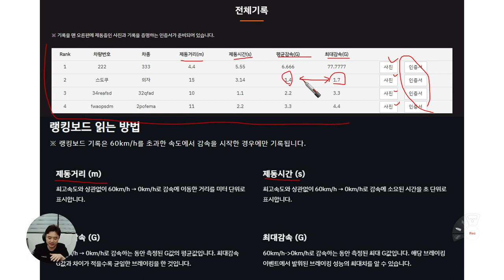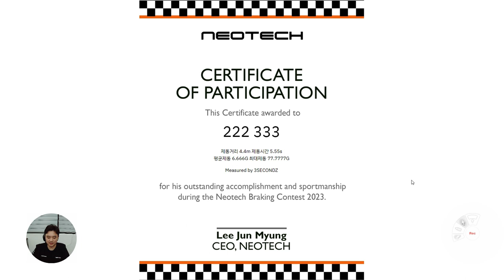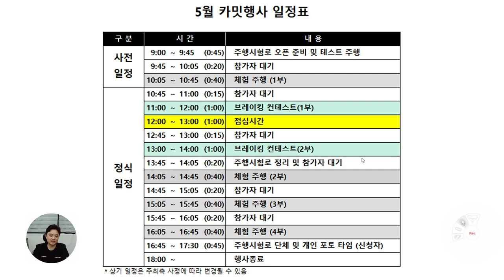누가누가 잘 세우나(?) 국내 최초 브레이킹 콘테스트! 네오테크 카밋 이벤트 설명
규모를 가리지 않고 전국적으로 활발히 이루어지고 있는 카밋, 나의 제동스킬과 차량의 제동력을 확인해볼 수 있는 브레이킹 컨테스트
이 모든것을 네오테크에서 한번에 진행합니다👏🏻
장소: 네오테크 주행시험장 (경북 김천시 어모면 산업단지9로 31 네오테크)
날짜: 2023년 5월 14일, 일요일
시간: 11:00 ~ 18:00
대상: 차를 좋아하시는 모든분 (전체 무료 관람, 브레이킹 컨테스트 참가자 - 현장접수)